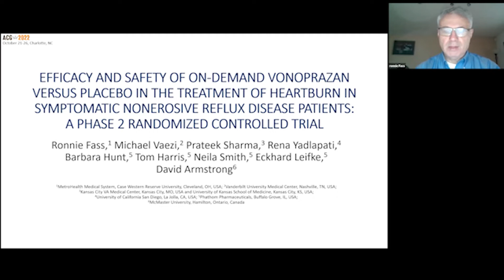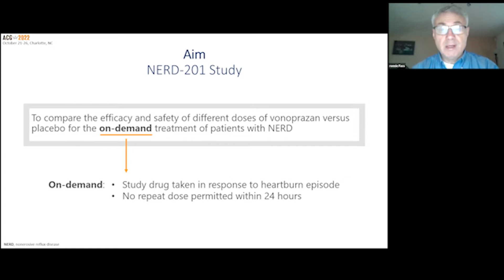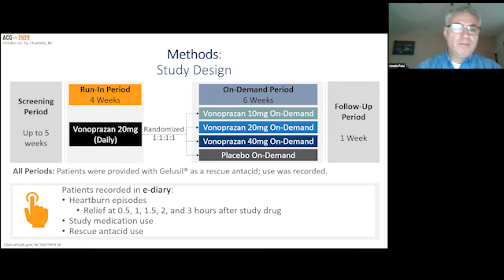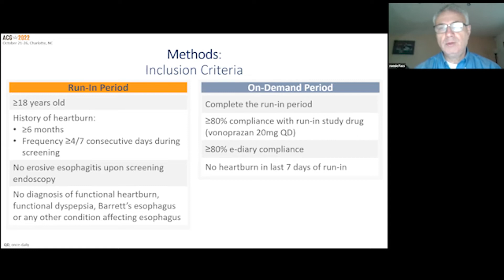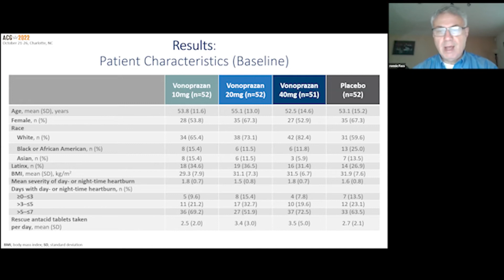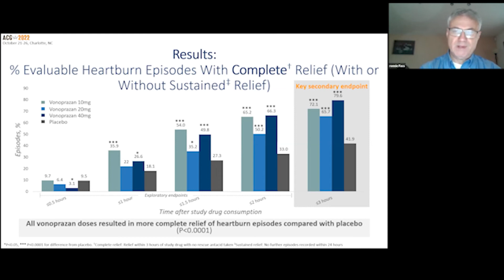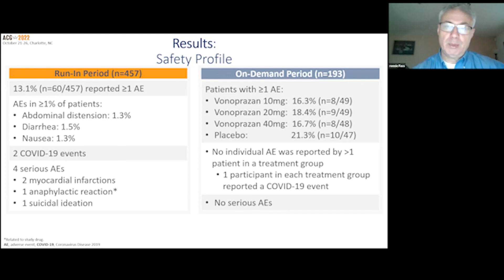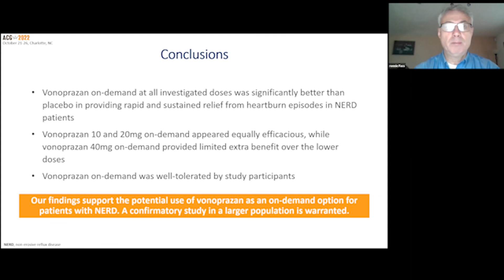Efficacy & Safety of On-Demand Vonoprazan Vs Placebo In the Treatment of Heartburn in NERD patients.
Dr. Ronnie Fass presents on Efficacy & Safety of On-Demand Vonoprazan Versus Placebo In the Treatment of Heartburn in Symptomatic Non-erosive Reflux Disease Patients: A phase II randomized controlled trial.